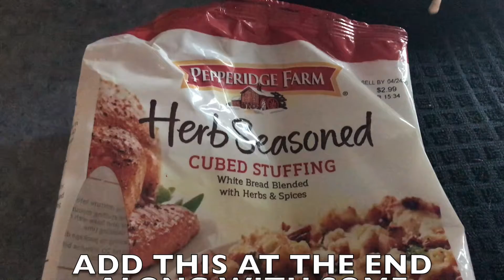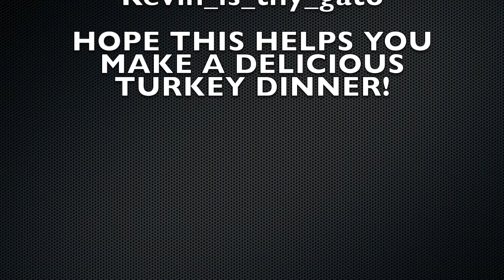Making a Turkey Dinner With a Cat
This video will teach you the basics on making a turkey dinner while Kevin the Cat tries to steal the show!